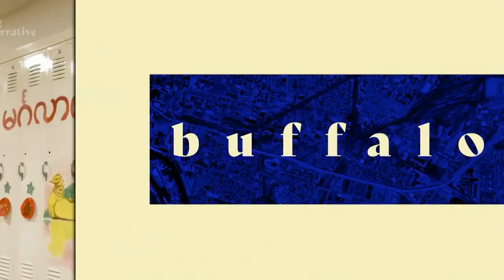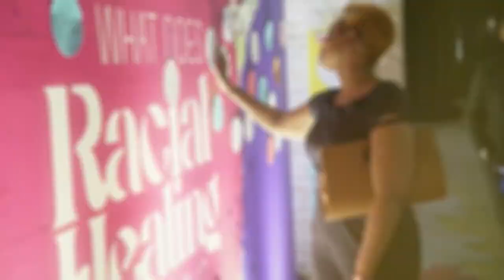The Work of Racial Healing in Community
Join us for a discussion with leaders who are on a path of racial healing personally and organizationally as they explore what happens when communities cross divides, engage in difficult conversations, and take transformative action toward a better future.
Presented by W.K Kellogg Foundation with NBCUniversal News Group.